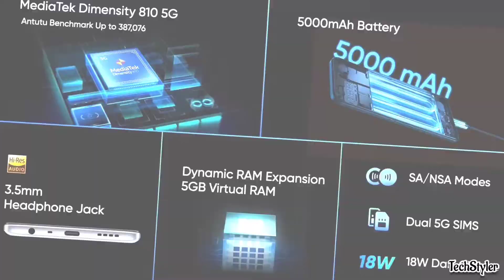Realme 9 5G Bands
In This Video I Have Told You About How Many 5G Bands Available In Realme 9 5G

Topics Covered :
Realme 9 5g 5g bands
Realme 9 5g
How Many 5g bands in Realme 9 5g
Realme 9 pe 5g bands kine hai
Realme 9 mein kitne 5g bands hai